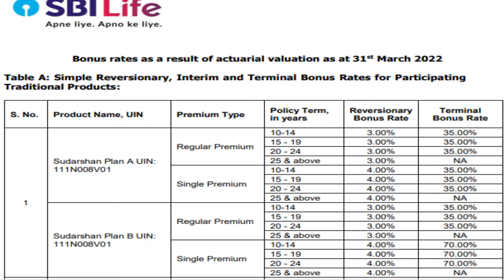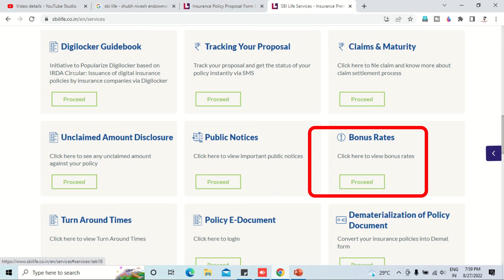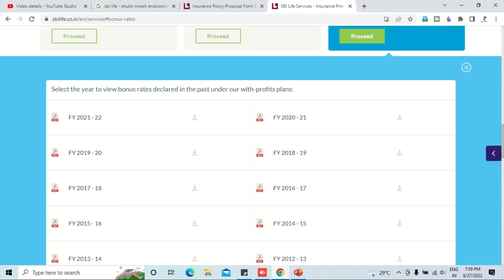SBI Life Insurance Bonus rates | SBI Life Terminal Bonus